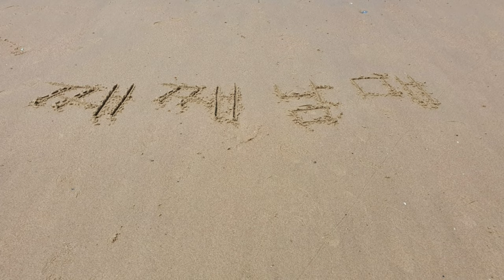[신비아파트 고스트 헌터] 금비를 눌러봤습니다|금비의 방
신비아파트 고스트 헌터 게임~ 금비가 골드랑 보석을 많이 줬어요 ^^